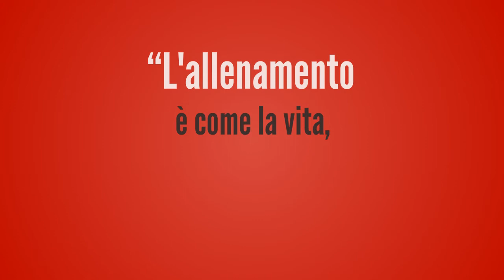Reg Park filosofia